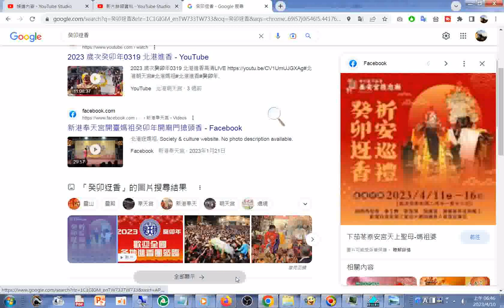20230411...16遶境活動#下茄苳#泰安宮天上聖母 媽祖婆 google.html20230410瀏覽